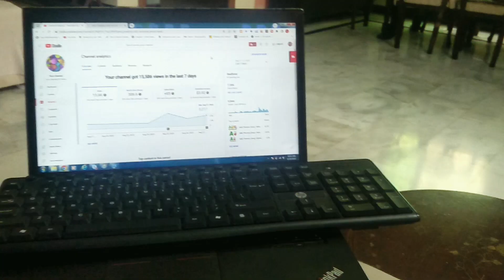Morning to Evening Routines| Pakistani Mom Vlogs in Islamabad | The Bee Worthy #02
Hello friends!
My name is Bash and I'm a mother of two girls and 1 boy , living with my family in Islamabad Pakistan.
              My videos will be revolving around my personal experience as a mom, Organizing ideas, Cleaning, DIY & small simple tips to make life easy and interesting, meal planning and Vlogs.